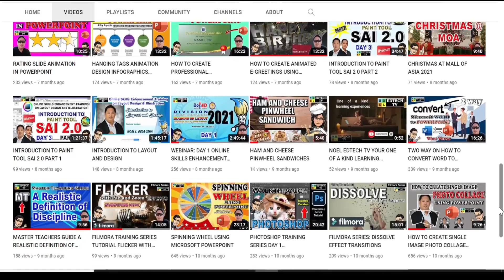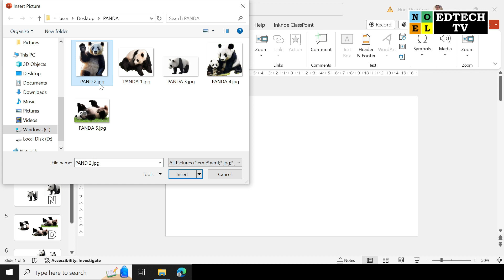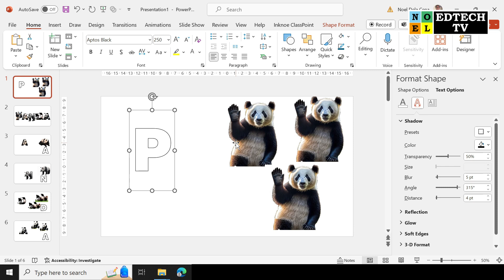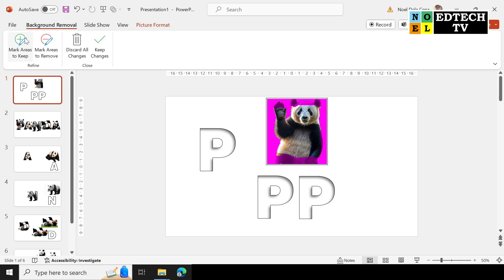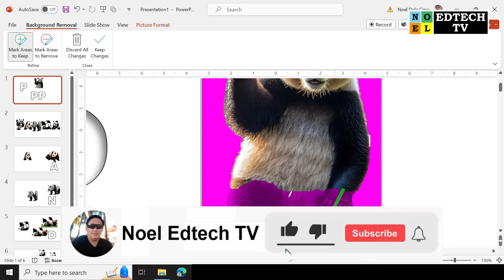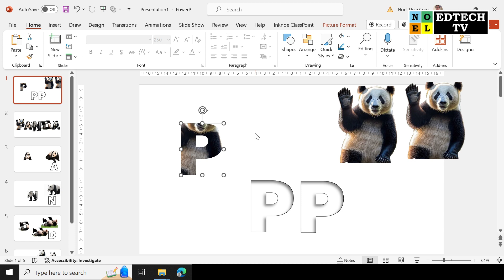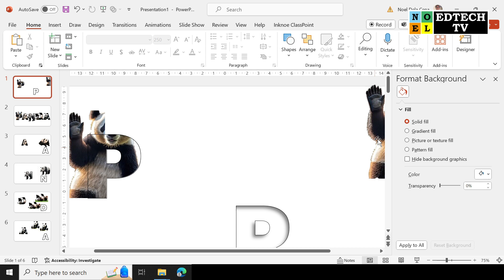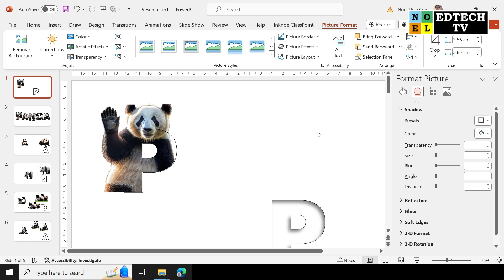LAYER TEXT DESIGN IN POWERPOINT!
In this video I'll share to LAYER TEXT DESIGN IN POWERPOINT!.

HELP YOU PLEASE SHARE to others to help them too. Thank you and God Bless You All. Stay Safe. ❤️